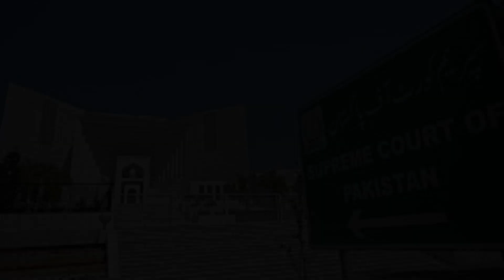Good News For Imran Khan PTI Before Election | Game Changer Decision | Caretaker PM | Qaumi Awaz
Good News For Imran Khan PTI Before Election | Game Changer Decision | Caretake PM | Qaumi Awaz

| Good News For Imran Khan and PTI | Nawaz Molana Zardari PDM Fight | Army Chief | Qaumi Awaz

Game Changer Decision For Chairman PTI Imran Khan Before Election  | Caretake PM | Qaumi Awaz

| Pakistan India News, Turk President Tayyip Erodgan, Russian President Putin, China President Xi Jinping, PM Modi, India CAA, Article 37, Dunya News, World News, MBS, UAE, Iran President, Imran Khan, PMIK,